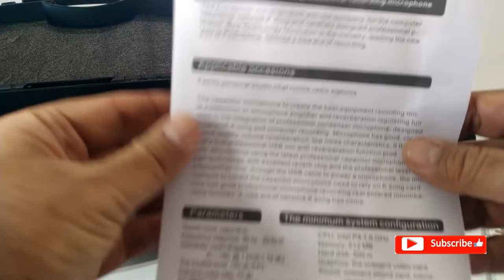Recording Microphone | MX USB Professional Condenser Microphone.| Plug And Play Microphone | vlog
Recording Microphone | MX USB Professional Condenser Cardiod Microphone.| Plug And Play Microphone vlog

Plug And Play Usb Recording Microphone